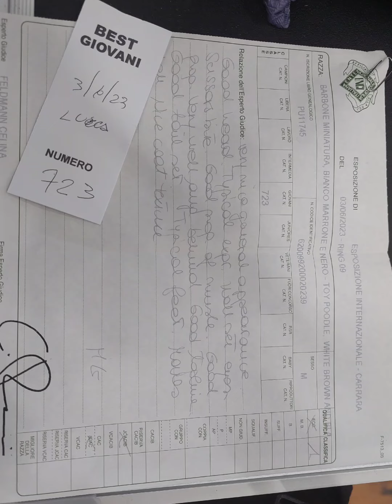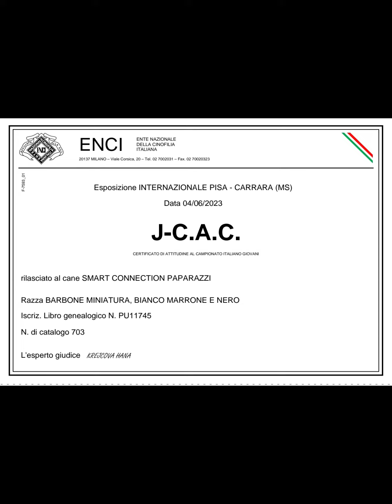Paparazzi in Carrara (Italy) 3/4.6.2023